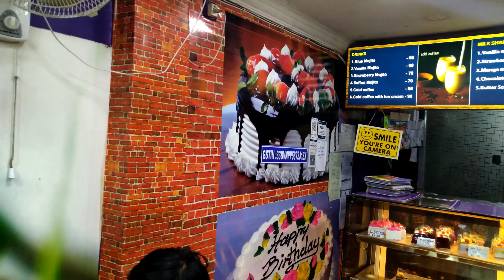Divine Fried Chicken | Fries And Burger Combo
Venue:NO:56 New Avadi Rd , Kilpauk Garden , Chennai-10